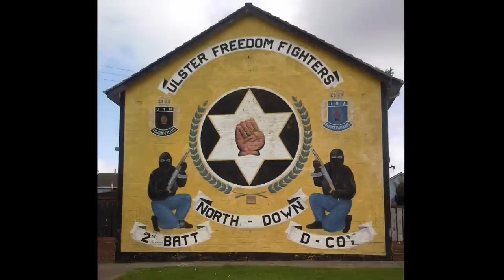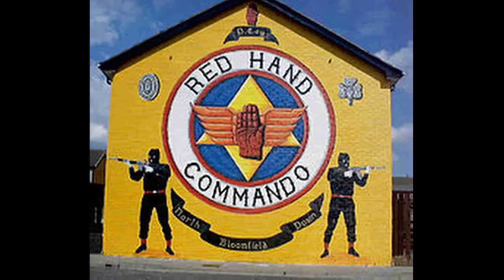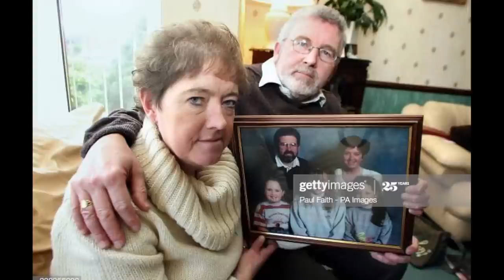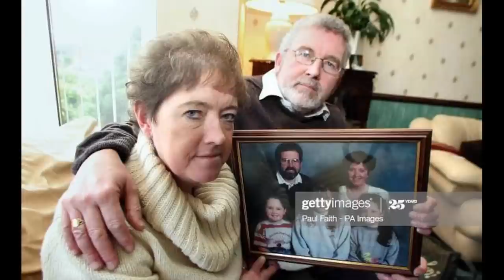What Happened to Lisa Dorrian?